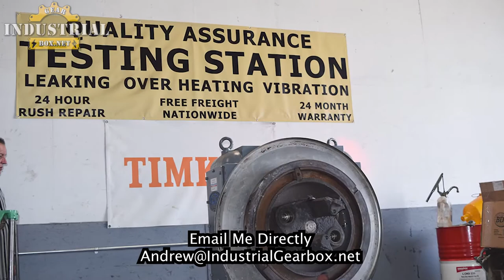CPM gearbox rebuild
We Repair CPM Gearboxes
Cpm, cpm gearbox, cpm gearbox repair, california pellet mill,